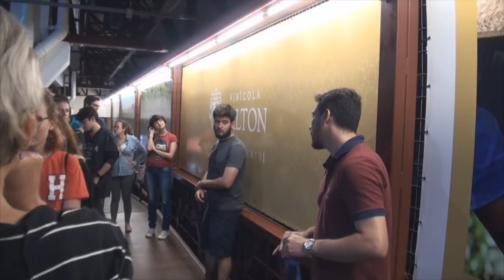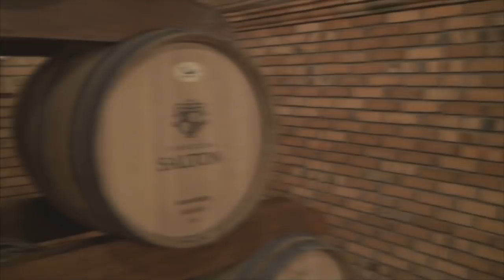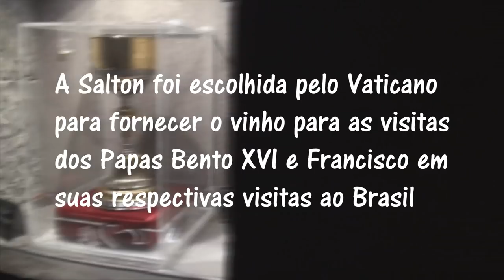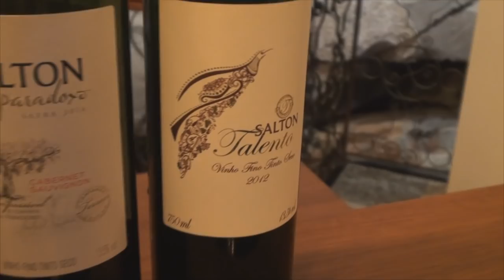#51 Vinícola Salton: Bebemos e conhecemos!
Neste episódio visitamos as instalações da vinícola Salton, que recebe os turistas como ninguém. Fizemos uma degustação com vinhos e espumantes maravilhosos depois de conhecer os detalhes de sua produção, além de visitar as caves que tem até canto gregoriano ambiente... Recomendamos muuuuito!! Assista!

Poema inicial:

As labaredas que dançam
Parecem encilhar um pingo
Numa manhã de domingo
De um setembro farroupilha

E a velha estirpe caudilha
Que marcou a sangue este chão
Retorna acendendo a chama
Da alma do meu rincão.

in Minha Alma de Galpão,  de Jorge Lima.

Músicas deste episódio:
Ave Maria (Canto Gregoriano)